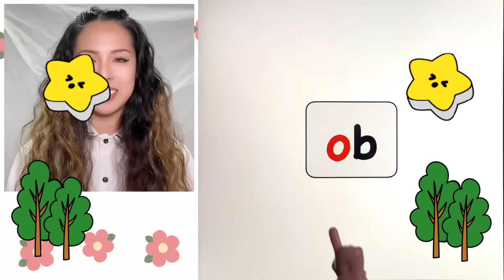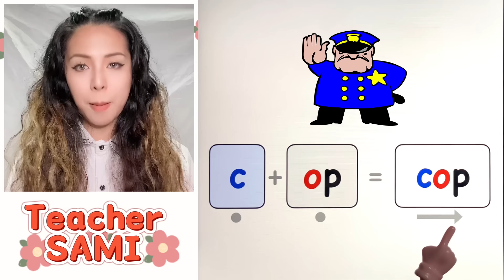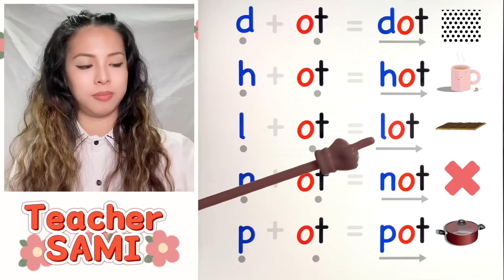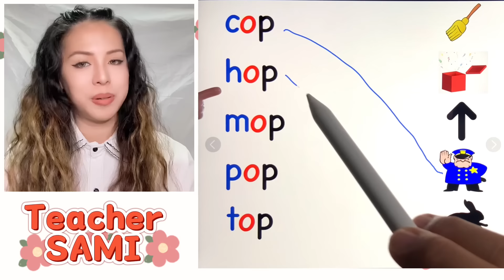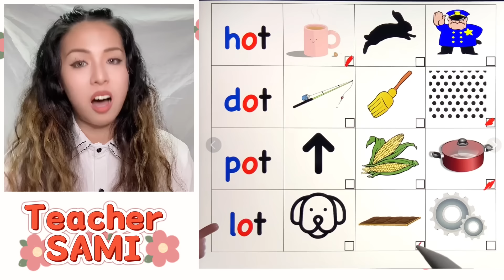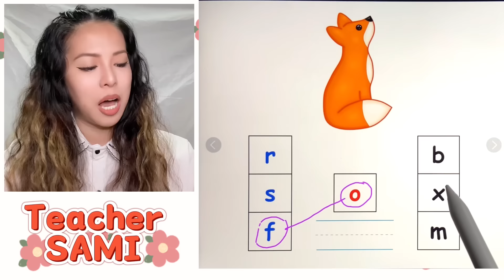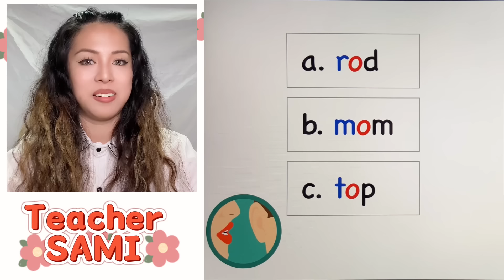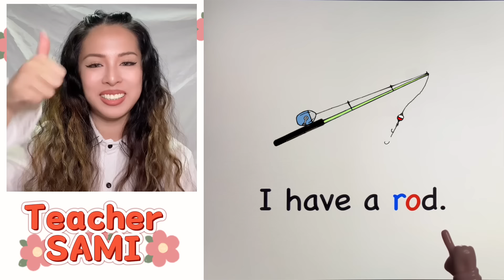short o | CVC Word Family | 3-Letter Words | Let's READ! Teacher Sami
Hi!   I'm Teacher Sami. I'm an English Preschool teacher. I upload learning videos for kids! The videos I make aim to help toddlers and kindergarteners to learn phonics, read CVC word family, spell basic words, and practice writing.

Teaching phonics sounds and words to children is crucial for their literacy development. Phonics instruction helps children understand the relationship between letters and their corresponding sounds, enabling them to decode words effectively. This foundational skill enhances reading fluency, comprehension, and vocabulary. By mastering phonics, children can tackle unfamiliar words independently, boosting their confidence and encouraging a love for reading. Furthermore, phonics lays the groundwork for spelling, as children learn to connect sounds with letters, facilitating written communication. In today's increasingly text-oriented world, strong phonics skills are essential for academic success and lifelong learning. Ultimately, teaching phonics empowers children to become proficient readers and writers, equipping them with essential tools for navigating their education and future opportunities.

ALPHABET WORDS

CVC 3-Letter WORDS